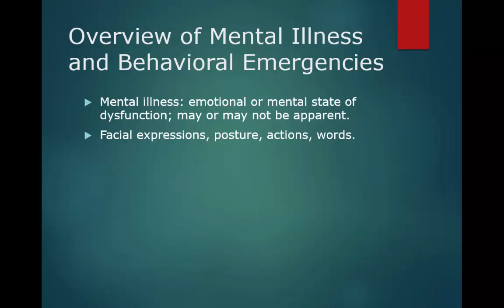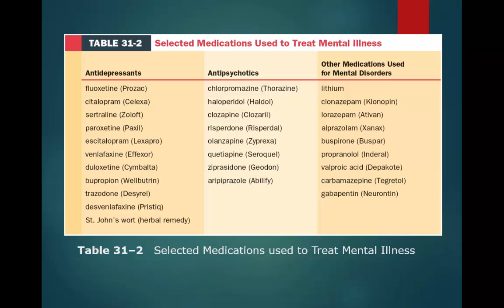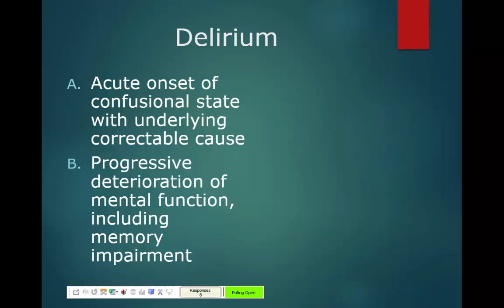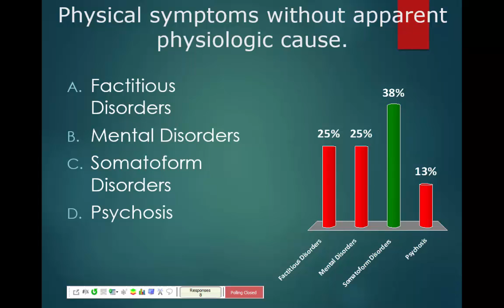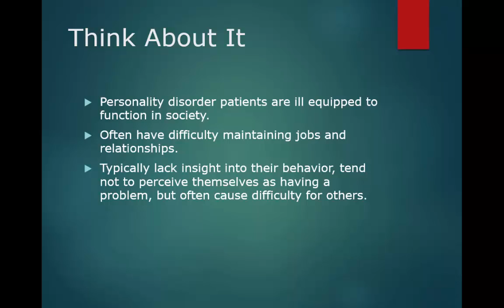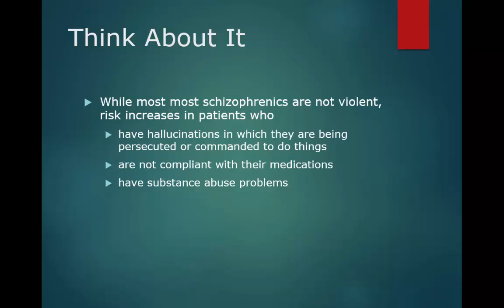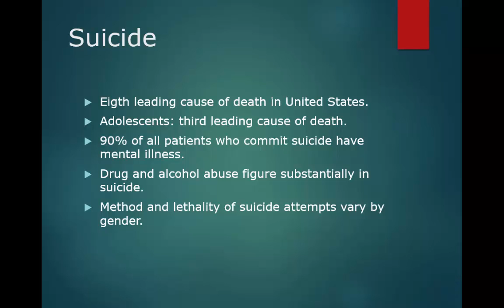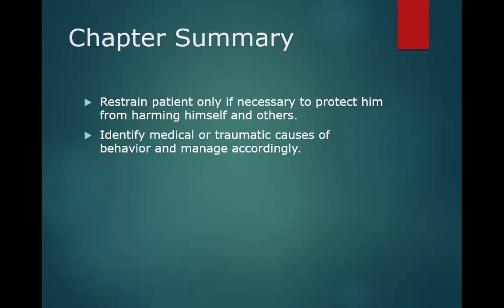AEMT Classroom lecture Ch-31 Psychiatric Disorders and Behavioral Emergencies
Psychiatric disorders and Behavioral emergencies